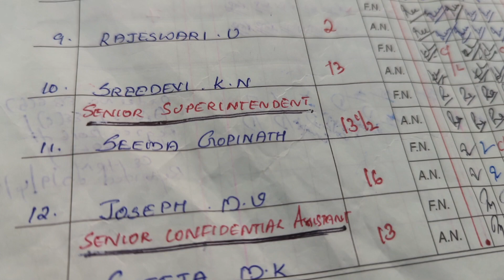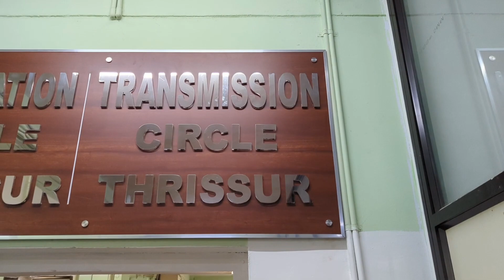Joseph M V . Senior Superintendent Transmission Circle Thrissur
Joseph M V . Senior Superintendent Transmission Circle Thrissur. Farewell On 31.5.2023